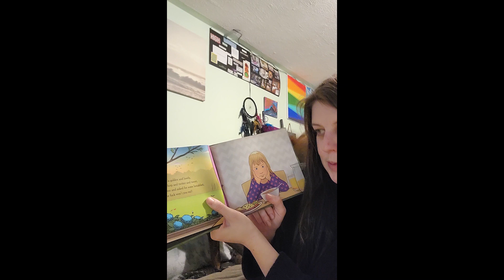428: January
New series starting here and now